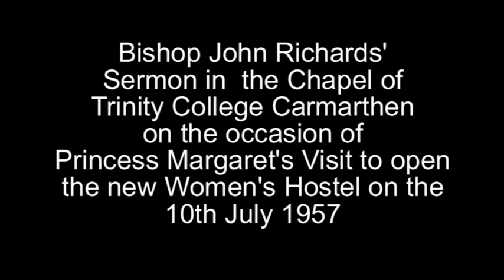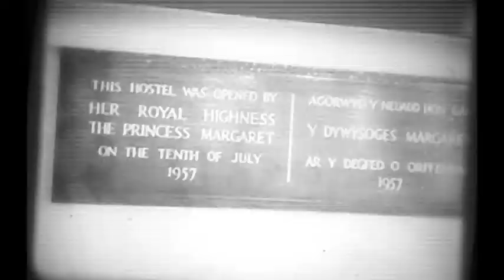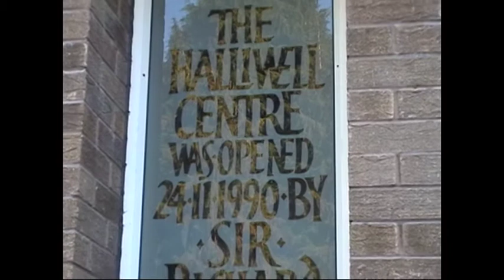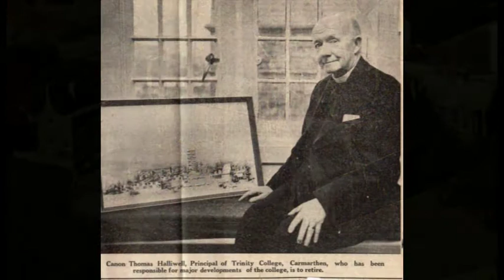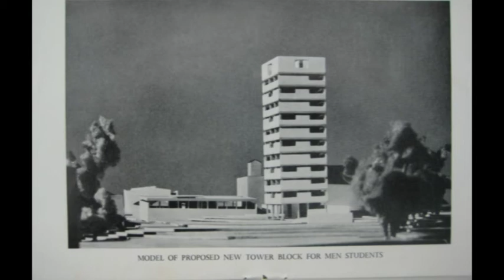Trinity College Carmarthen 1957 Bishop John Richards' Sermon on the visit of Princess Margaret.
On the 10th July 1957 Princess Margaret visited Trinity College (now the University of Wales Trinity St David) to open the new Women's Hostel Neuadd Non. Trinity was the first Church Teacher Training College to become co-educational.  At the start of the day Bishop John Richards - the Bishop of St Davids - preaches to the assembled company in the Chapel about this "bold experiment in education", and "reminds the students of their responsibilities." This film captures footage of the Princess and the Principal, and also looks at the continued growth of the University and the modern campus in 2008.